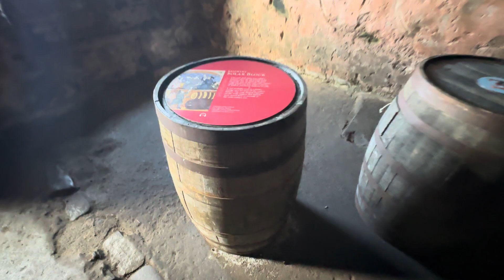Stokesay Castle [HDR] 14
Fine English Heritage medieval fortified manor, chapel, garden and moat.